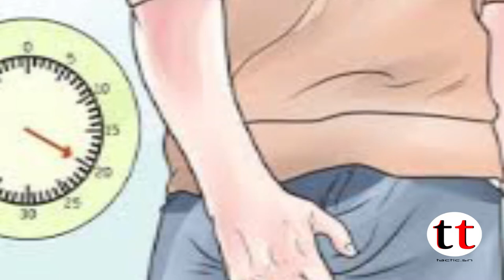PIKINE IL ÉJACULE SUR LE POSTÉRIEUR D’UNE FILLE AU TRIBUNAL